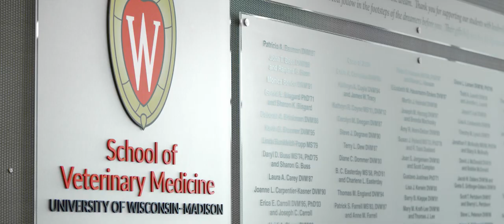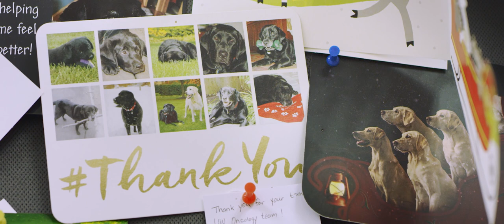UW School of Veterinary Medicine